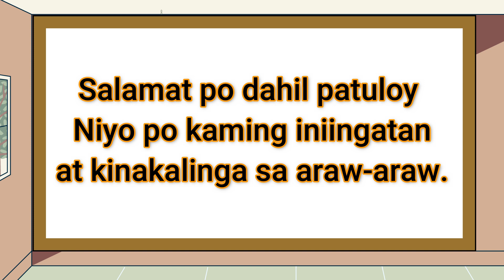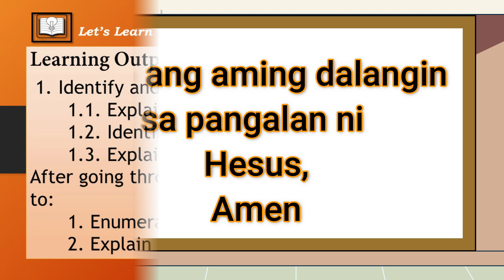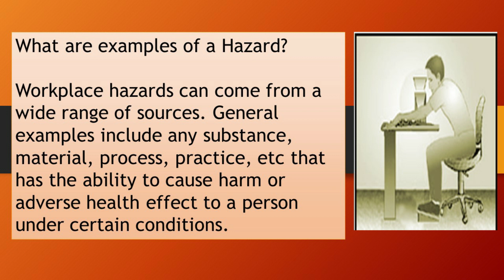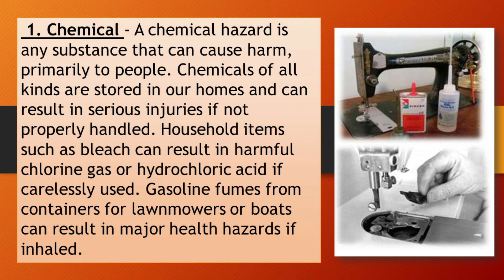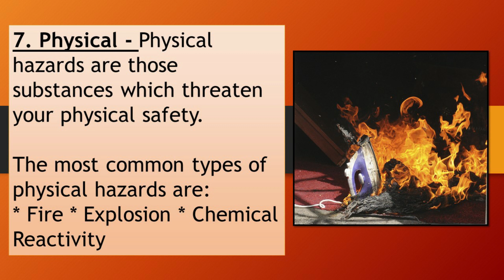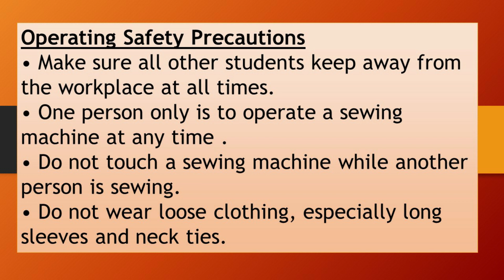DRESSMAKING WEEK 8 - HAZARD and RISK in DRESSMAKING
Learning Output:
 1. Identify and evaluate hazards and risks
  1.1. Explain workplace hazards and risks
  1.2. Identify hazards and risks in the workplace   1.3. Explain the causes of hazards and risks After going through these lessons, you are expected to:
  1. Enumerate the different hazard and risk.
  2. Explain the causes of hazards and risk.